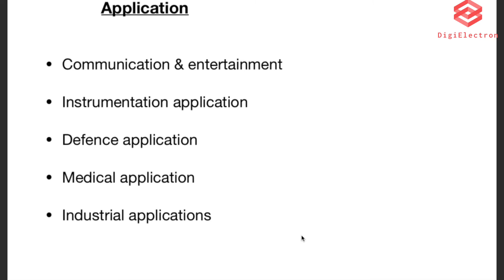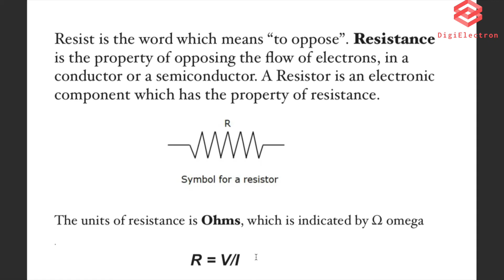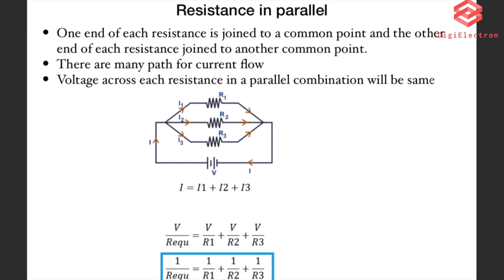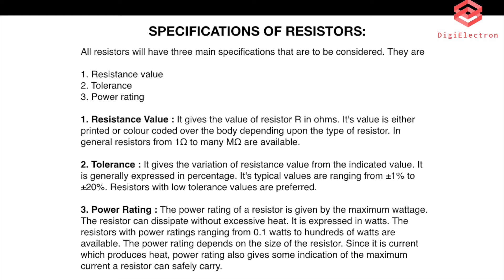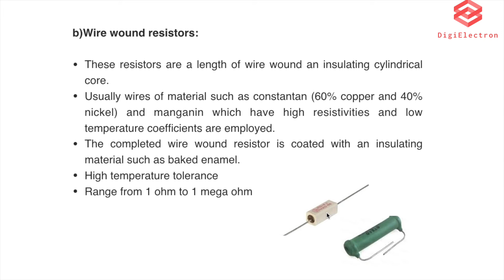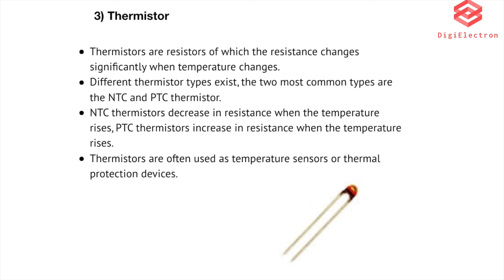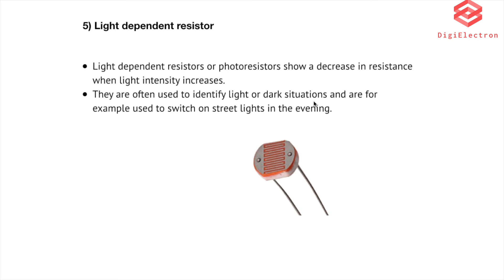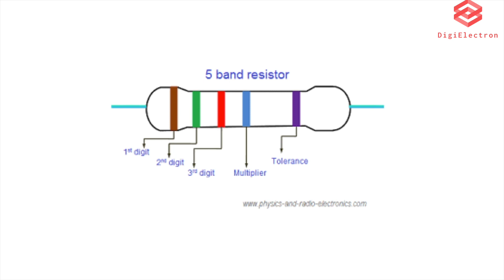RESISTOR | PASSIVE COMPONENETS | BASIC ELECTRONICS | ELECTRONICS ENGINEERING | POLYTECHNIC | KTU